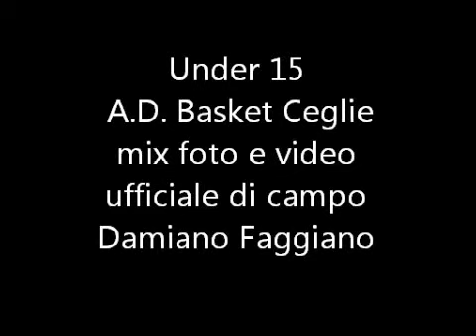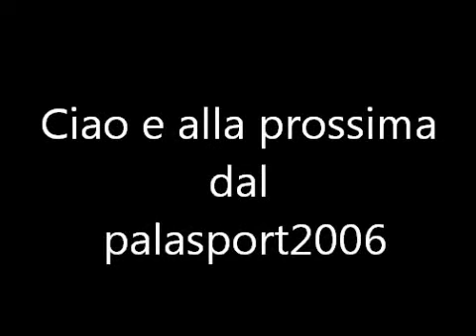under 15 mix video e foto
under 15 mix video e foto palasport2006 ceglie